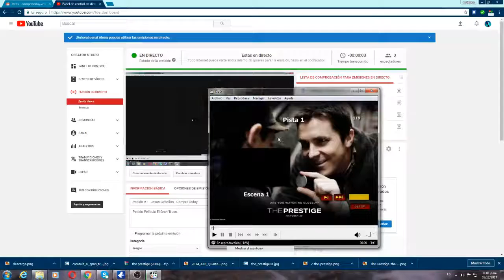Pedido #1 - Jesus Ceballos - CompraToday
Pedido Pelicula El Gran Truco.